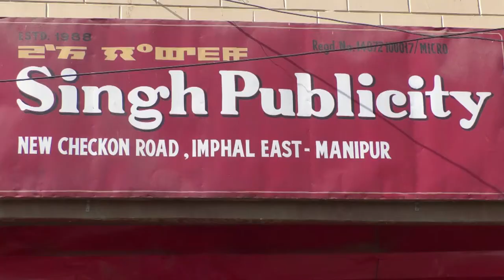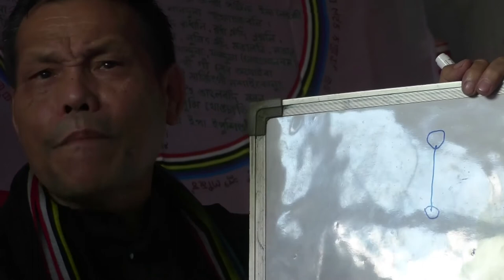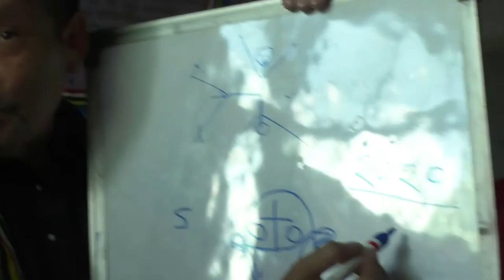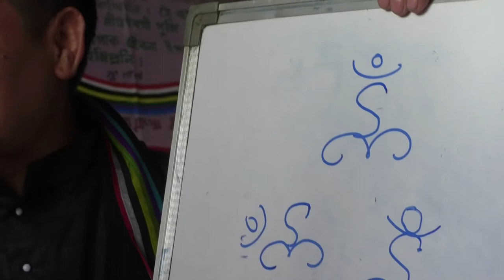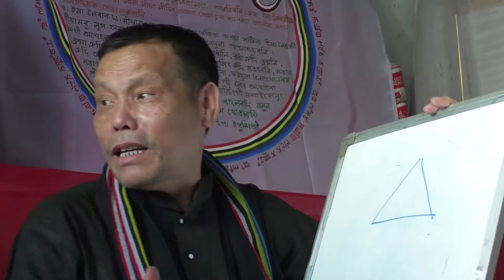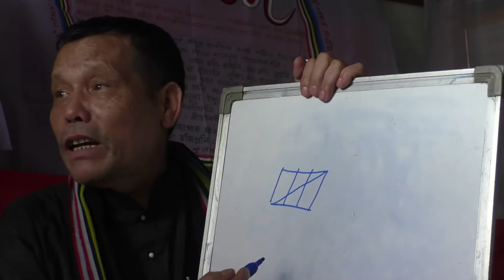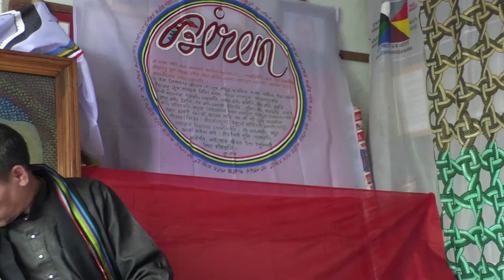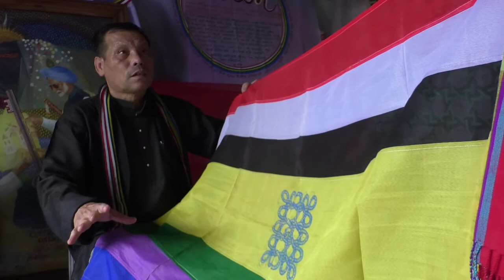KANGLA NONGPOK THONG HANGBA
Sacred Rituals performed kicking off for Kangla Nongpok Thong Hangba at Singh Publicity, New Checkon by Ojah Haobam Sanaton Singh, for a better Manipur